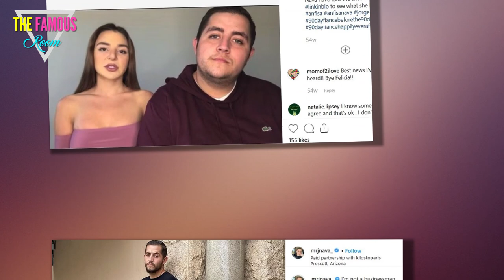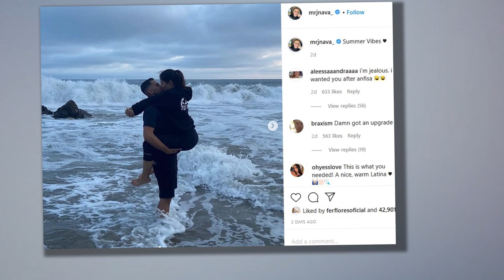Star Jorge Nava Finally Files For Divorce - 90 Day Fiance TLC Anfisa Nava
Jorge Nava is finally following through with his promise to end his "90 Day Fiance" marriage to Anfisa Arkhipchenko ... he's officially filed for divorce.

Jorge filed this week in Arizona, only a few days after the former couple marked their 3-year wedding anniversary.

According to the docs, obtained by TMZ, Jorge lists Nov. 19 as the date of separation. He cites the usual irreconcilable differences as the reason for the split.

There doesn't appear to be major hurdles ... Jorge and Anfisa did not have any children together and in the docs, he says they don't have any property or debts together.

We broke the story ... Jorge vowed back in March to leave his Russian bride after finishing his prison stint for drug charges. He claimed Anfisa abandoned him while he was behind bars and ran off to be with another man.
90 day fiancé
Jorge and Anfisa were a big hit during season 4 of the show, and on Aug. 1, 2017, they tied the knot.

anfisa nava
As we first reported ... Jorge shed a whopping 128 pounds while doing hard time, and now it seems he's cashing in on his new and improved look -- posting a lot of loving pics with a new woman.
 tlc